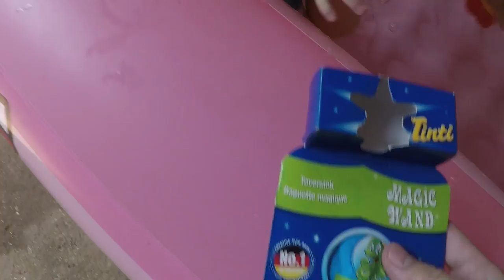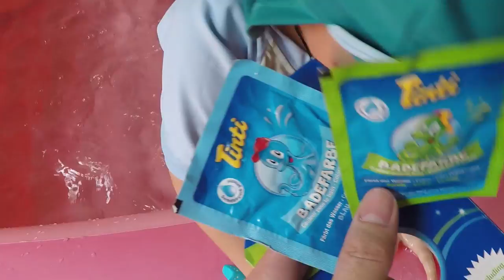มหาสงกรานต์ กับเของเล่นใหม่ " ไม้เปลี่ยนสี " ของเล่นใหม่วันสงกรานต์ | น้องขวัญข้าว Kwankao Kids